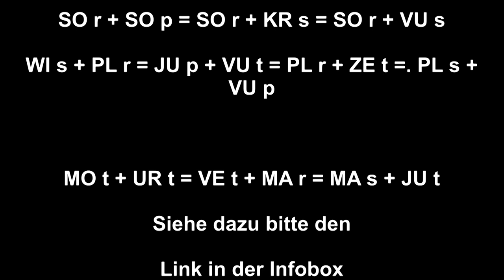Radsport: Tadej Pogacar; Giro d’Italia 2024